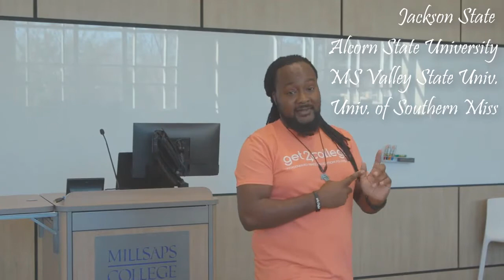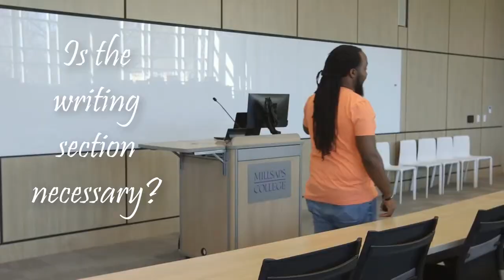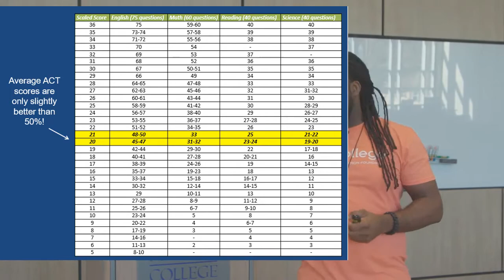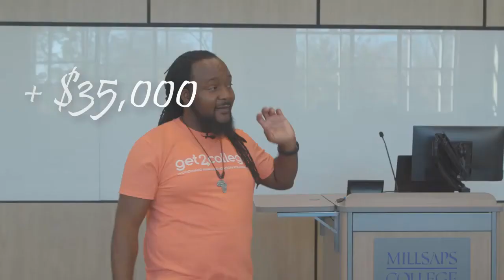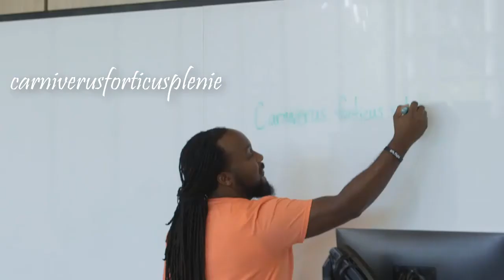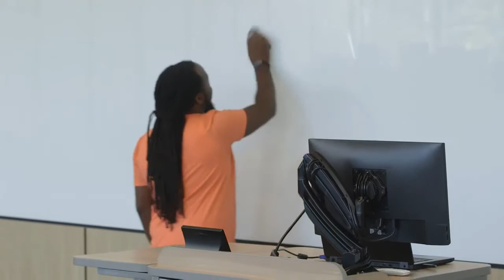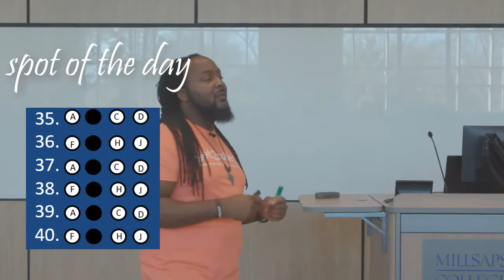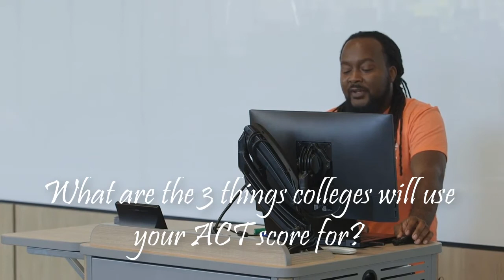Free ACT® Prep from Get2College- Intro to the ACT®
Get2College, a program of the Woodward Hines Education Foundation, provides a free introduction to the ACT.

Based in Mississippi, Get2College specializes in college planning and financial aid help for Mississippi students. We serve any student seeking a post-secondary education.

ACT® is a registered trademark belonging to ACT, Inc. ACT, Inc. is not involved with or affiliated with Get2College, nor does ACT, Inc. endorse or sponsor any of the products or services offered by Get2College.